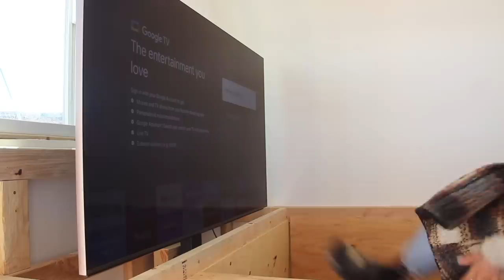I Can't Believe This Build Actually Worked | DIY Bed with TV Lift + Storage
I can’t believe I actually built this bed! I love when a wild thought becomes a reality. Thank you Sony Electronics for sponsoring today’s episode and inspiring this build! To learn more about Sony Bravia XR X95K Mini LED TV

The Ex’s Rug is from Urban Outfitters
Forever and always using Bed Threads bedding - all time favorite

It’s exciting to turn a thought into a reality that you can live in. When I said out loud what I wanted this bed build to be, I didn’t even believe myself BUT HERE WE ARE! I have been renovating this trailer on and off for about two years now since I moved to the desert when life and the weather permits. My goal is to be wrapping this up to be move in ready for 2023 for my guests to stay (and myself) during renovating my main 3 bedroom home! We are SO close.

Hi I’m Rachel Metz! I am DIY’er and carpenter based in Joshua Tree, CA with my two dogs in tow. I am passionate about turning a house into a home with any build, design or DIY. Throughout my socials and YouTube, you can find DIY projects for all levels of builders ranging from makeover content, room refreshes, outdoor projects, home improvement and renovation tips, tricks and more. My goal is to empower anyone that is looking to DIY that they are more than capable to make their house, their home and that they can too in fact pick up the power tools and do it themselves. I hope you enjoy your time here xx.